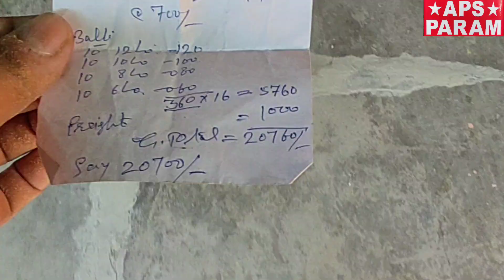NIAGARA FALLS IN PUNJAB*UNSEEN SIGHT*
You are watching Aps param chennal.

In this video you will see Unique location in Punjab like Niagara Falls.